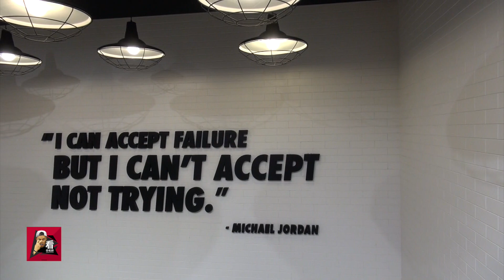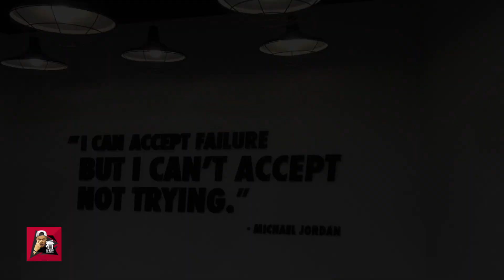我行我素 Episode 6 - Yi Lee 李易 / 逛鞋店 (Part 2)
Istagram @kannilaoshi

Weibo 微博: 看你老师AKA汤老师